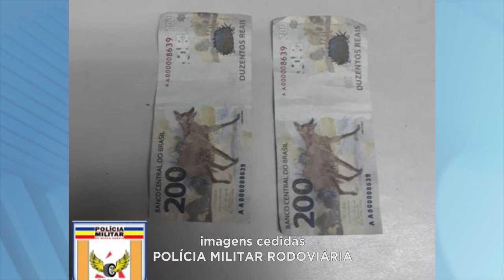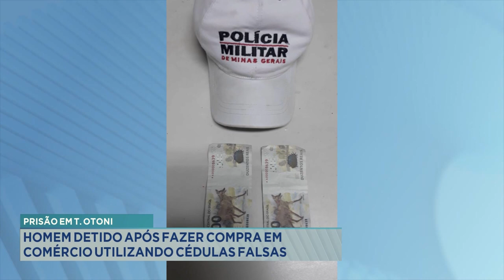Prisão em T. Otoni: homem detido após fazer compra em comércio utilizando cédulas falsas.